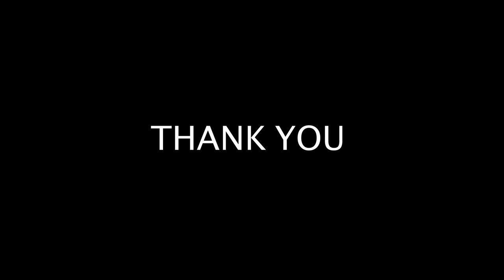SUNDARI KANNAAL ORU SETHI COVER |THALAPATHI | FT.NOEL TOMS | ILAIYARAJA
Cover video song sung & produced by Noel Toms

original credits
Music - Ilaiyaraja , Singers - S.P.B |  S.Janaki ; Lyric - Vaali
Starring - Rajinikanth , Shobana

gears used
shot on iphone XR
edited and graded using davinci resolve